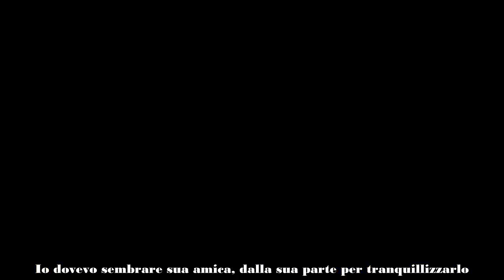Francesco Benigno rende pubblica una chat privata su Luxuria ecco cosa è successo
Durante una diretta su Facebook, Francesco Benigno ha reso pubblici dei messaggi vocali inviati da Alessandra Di Sanzo, sua collega in “Mery Per Sempre” e amica di Vladimir Luxuria.

Nei messaggi, l’attrice consiglia a Benigno di intraprendere azioni legali e critica il modo in cui è stato trattato durante la sua partecipazione a “L’Isola dei Famosi”. Dopo aver visionato il video della diretta di Benigno, Alessandra è andata su tutte le furie e ha espresso il suo disappunto su Radio Cusano.